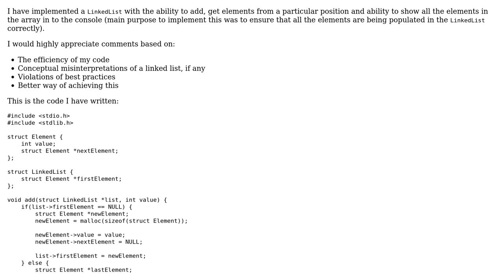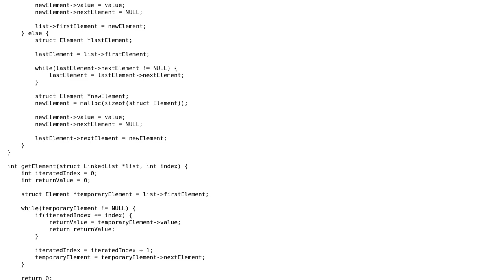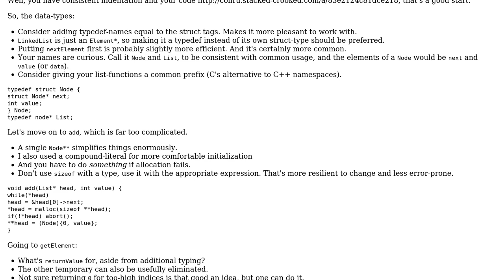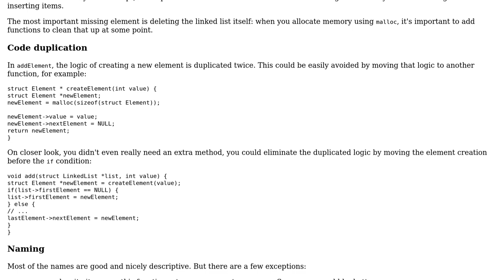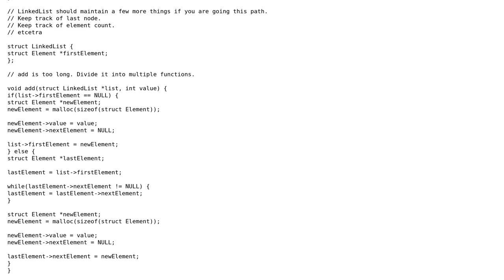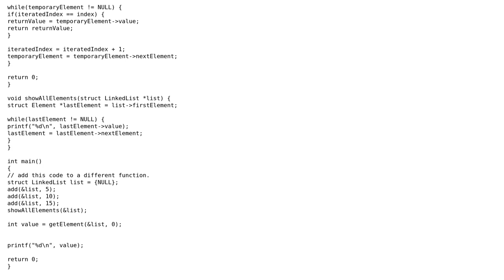Code Review: Simple singly linked list implementation in C (4 Solutions!!)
Code Review: Simple singly linked list implementation in C

With thanks & praise to God, and with thanks to the many people who have made this project possible! | Content (except music & images) licensed under CC BY-SA | Music | Images & others | With thanks to user N74 user janos user Hassan Althaf user ferada user Deduplicator user Anubhav and the Stack Exchange Network Trademarks are property of their respective owners. You are responsible for your own actions.